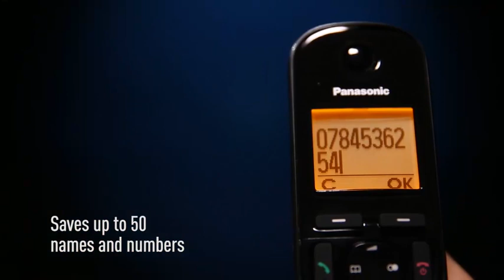Listing Q710/710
The KX-TGC220ES cordless phone has a 1.6-inch FullDot, easy to read LCD screen which helps you to navigate through the menu clearly. This Panasonic DECT also allows you to customise to your hearts content, with a number of adjustable features. Its clear sound technology ensures crystal clear conversations with your friends and family for hours on end.